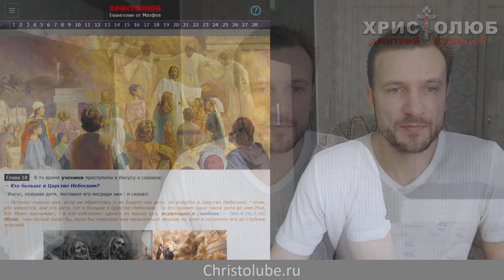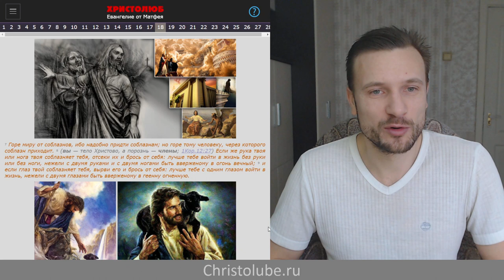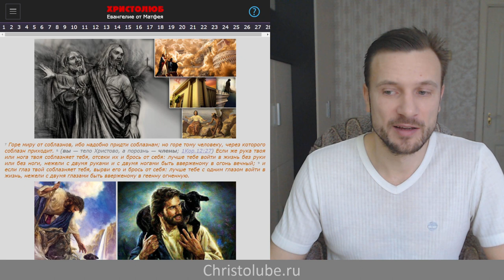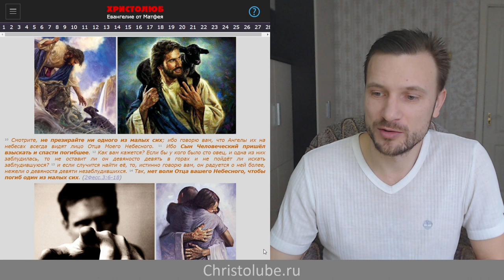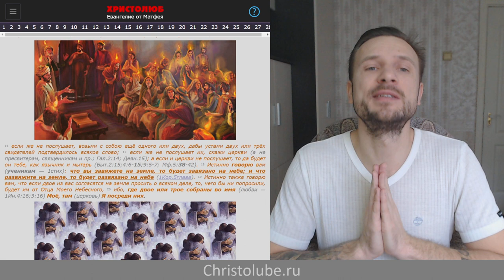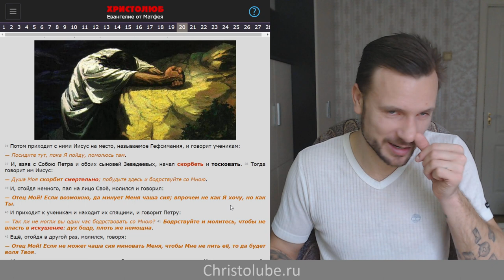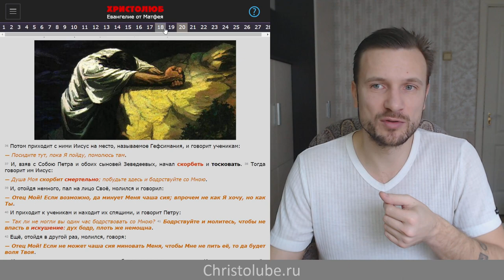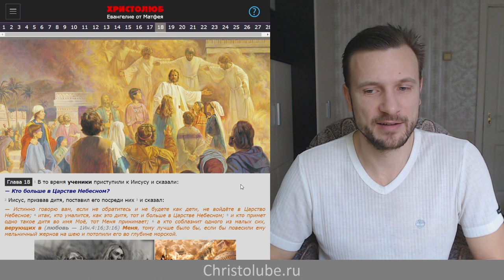ЦЕРКОВЬ ✝️ Где двое или трое собраны во имя Моё ❤️, там Я посреди них 🔥 (09.11.2019) ХРИСТОЛЮБ ✝️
ЦЕРКОВЬ ✝️ Где двое или трое собраны во имя Моё ❤️, там Я посреди них 🔥 — это видео о том, что же такое истинная церковь Христова или собрание людей, верных Его жизни и учению.

— SKYPE: christolube

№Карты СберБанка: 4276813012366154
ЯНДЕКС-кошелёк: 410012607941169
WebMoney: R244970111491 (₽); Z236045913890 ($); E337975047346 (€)